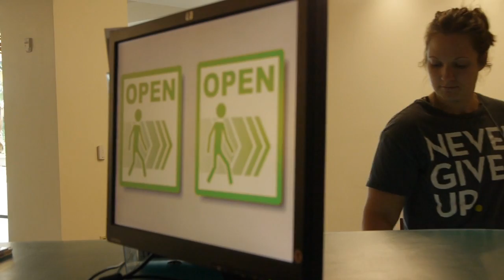No Limits: Lori Butierries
A mother of two special needs children, Lori came to the Kroc Center determined to get healthier for her family and her own personal happiness. This is Lori's inspirational story on how she overcame the challenges before her and onto a healthy and thriving life.